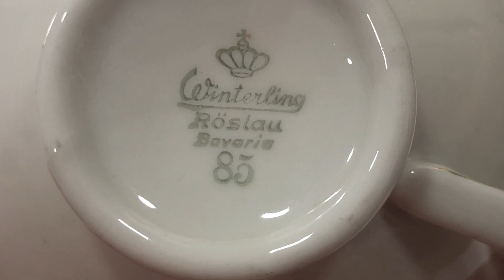Bavaria Winterling Trio Fincan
Fincan yükseklik 5 x ağız çapı 10,2 cm
Küçük tabak çap: 14,5 cm

Büyük tabak çap: 20 cm
LOT: A1425